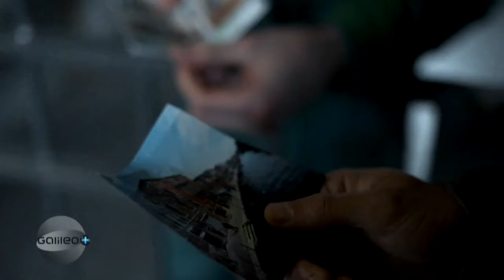BRUNO SAUTER FT. VINCENZO PIPINO & LYDIA BENECKE @ GALILEO PLUS - ''MEIN GRÖSSTER COUP'' 04/2021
"Galileo Plus" trifft einen Meisterdieb, einen Hochstapler und einen Millionen-Betrüger. Die Männer verraten, wie sie ihre unglaublichen und spektakulären Coups landeten, mit denen sie Kriminalgeschichte geschrieben haben. Sie erzählen aber auch, welchen Preis sie dafür zahlen mussten. Wie ticken solche Ganoven? Und warum faszinieren sie uns? Zusammen mit einer Kriminalpsychologin beantwortet "Galileo Plus" diese und weitere Fragen.

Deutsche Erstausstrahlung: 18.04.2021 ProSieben